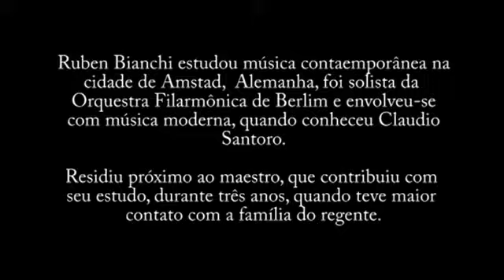Memórias Compartilhadas | Ruben Siqueira Bianchi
Projeto História Oral - Memórias Compartilhadas. Museu Felícia Leirner e Auditório Claudio Santoro.